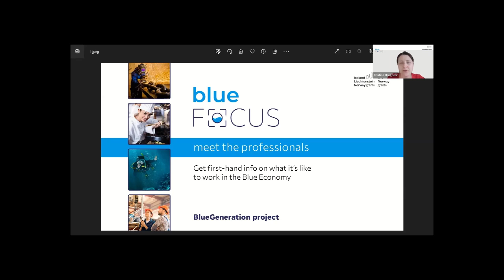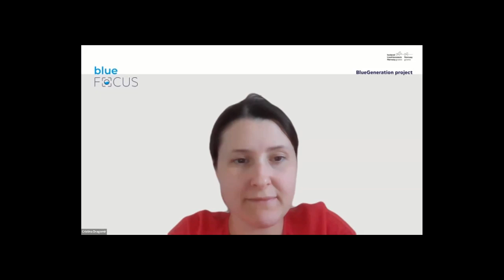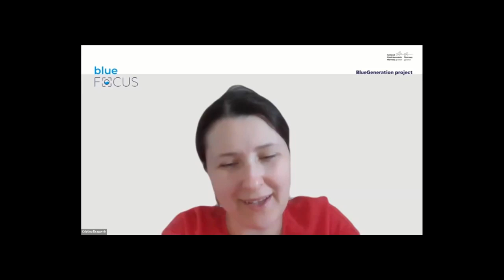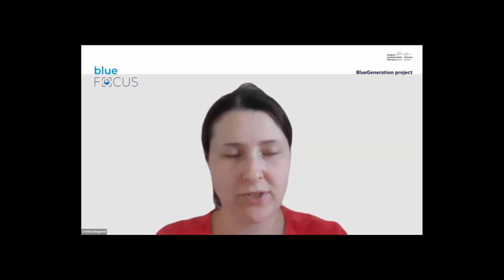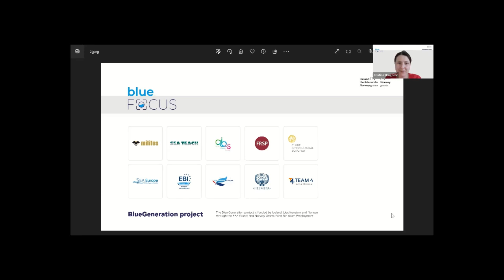blueFOCUS in Romania by T4E #1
In this video, we are interviewing Dragos Plopeanu, Shipbuilding Project Manager at Damen Shipyards Group. We discuss about the shipbuilding sector in the blue economy and the fantastic career opportunities in the current labour market.

If you're interested in learning more about the Blue Economy, be sure to watch this video! Dragos Plopeanu is a great resource and he'll be able to share with you a lot of valuable tips for education and employment in the blue economy.